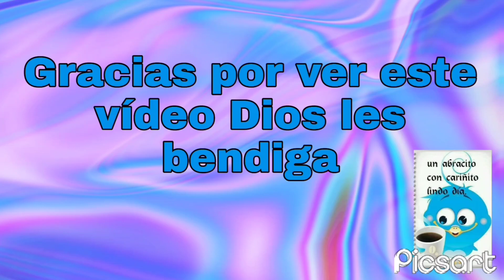RECICLAJE /INCREÍBLE/ ♻️ BOLSA con TAPAS DE ENVASE desechable😳 COMO hacer bolsita para niña 🥰FACIL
corazones azules💙💙💙 en este video les voy a mostrar que hice con 2 tapitas de plástico de los contenedores dónde vienen los alimentos que son  para freír espero les guste me regalen un like y se SUSCRIBAN 👍 manualidad fácil y económica @manualidadeconomica @tutorial @comoreciclartapasdeplastico